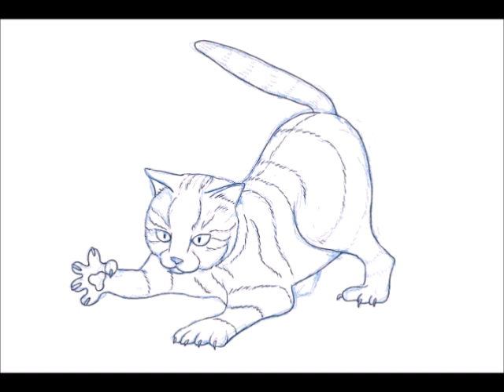猫のイラストメイキング